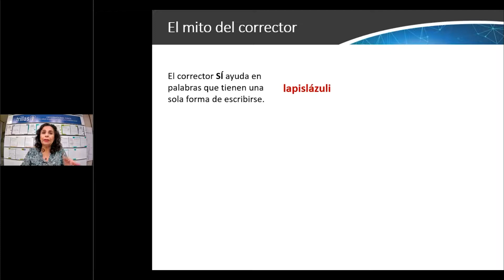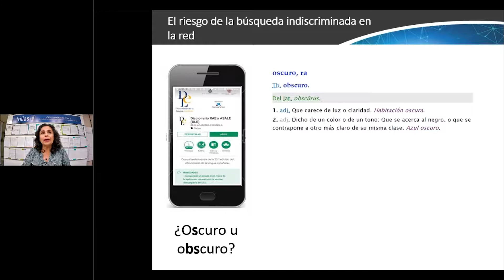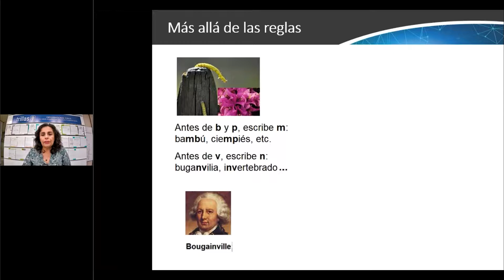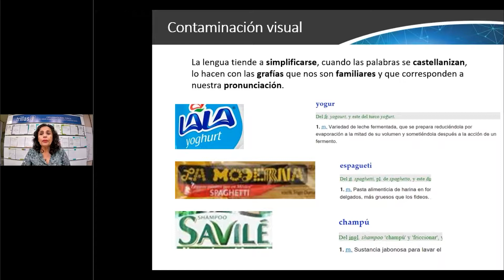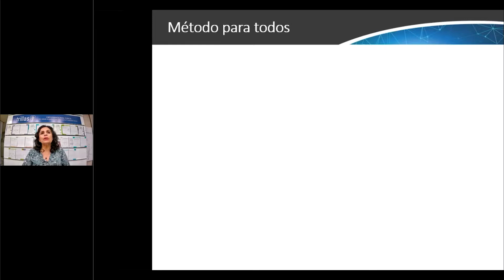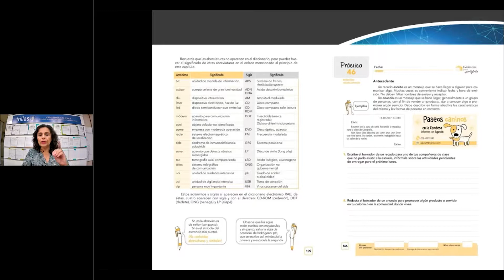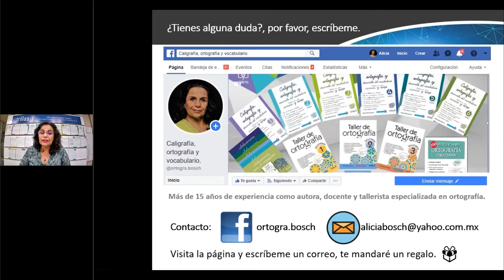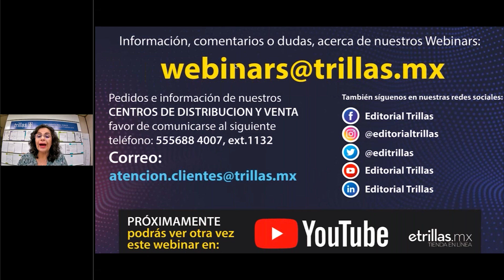Webinar I Ortografía para todos I Editorial Trillas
Les compartimos el webinar “Ortografía para todos” impartido por Alicia Bosch, autora de la serie de libros "Ortografía para todos". Dirigido al público general.

TW: editrillas